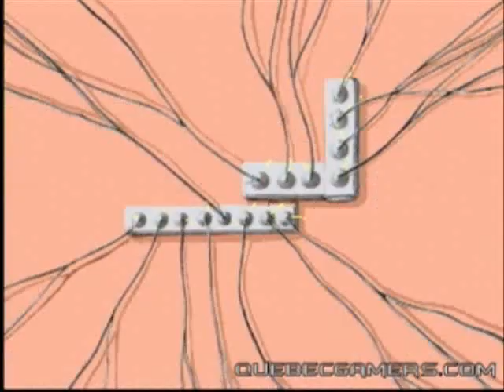OL TOUSTERS TOUST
Una película hecha en 10 minutos que es una caca.